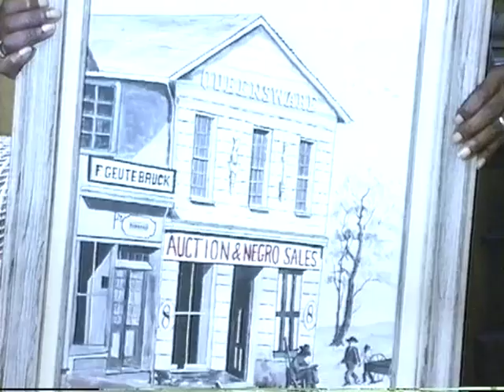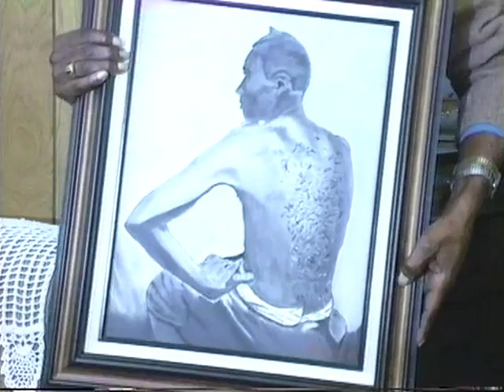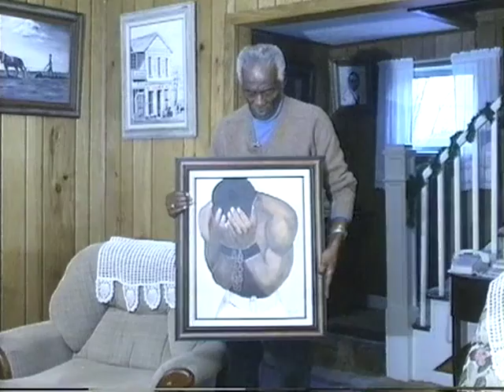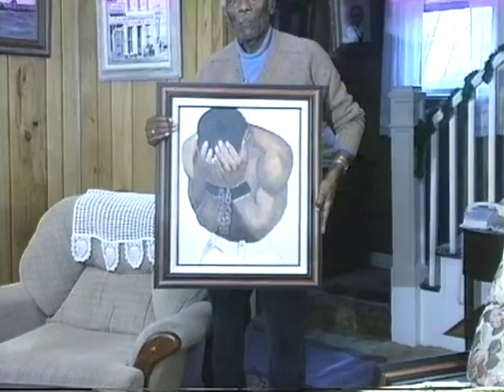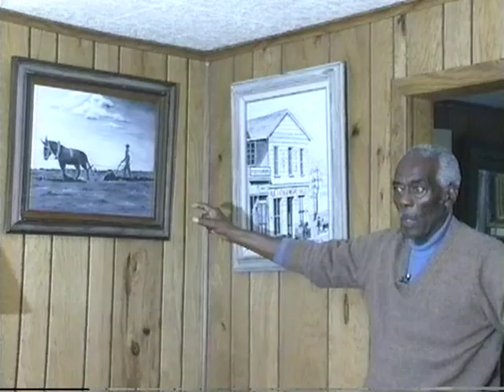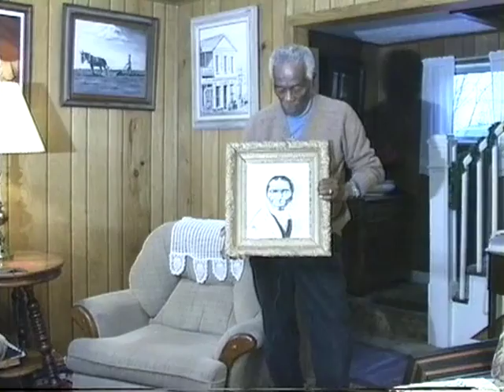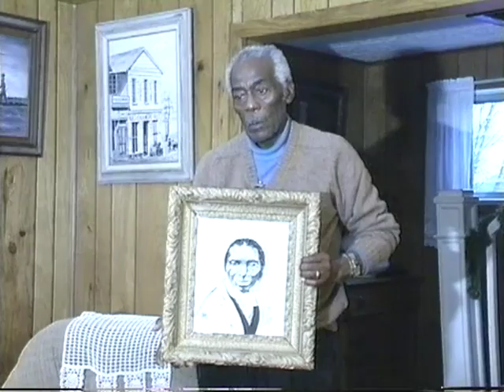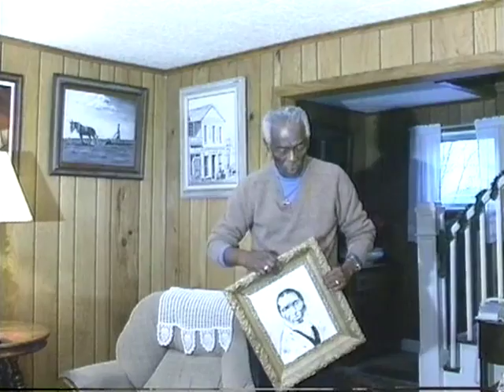Oral History Interview of Mr. Leroy Carter of Coatesville, Pennsylvania December 12, 1999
Mr. Leroy Carter, sketched and  painted images of historical events that relevant to the black community, during his era. He also played for an abbreviated period of time, in the  National Negro League, for baseball, during the segregation era.

Interviewer:  Mrs. Amanda Winkey, Cheyney

UNEDITED